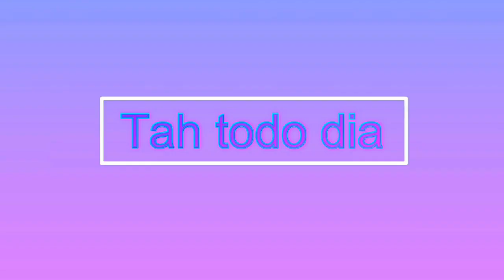3 looks com uma camisa_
Oie Oie gente lindaaaaaa
Espero que gostem desse tah todo dia, estou gravando com todo carinho do mundo...